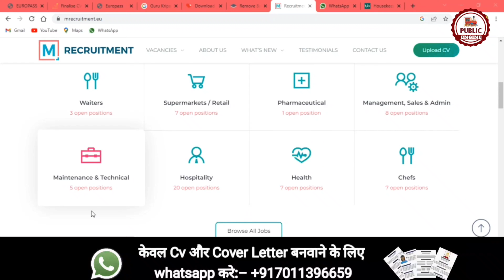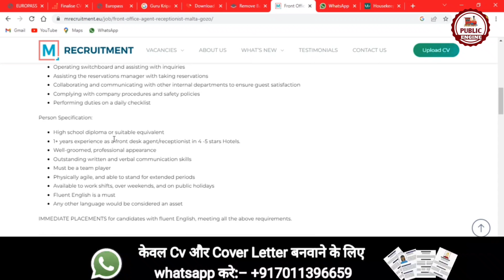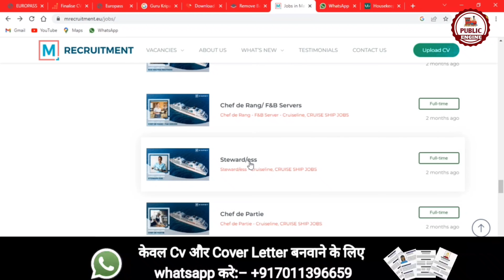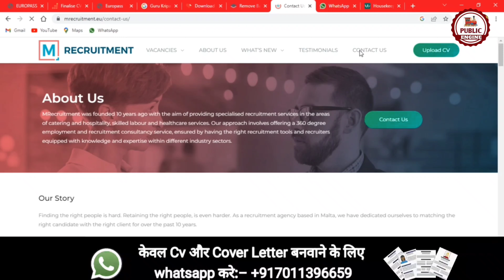Best Agency For Malta | Malta Jobs For Indians 2023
This video is about a Consultancy which helps individuals get a job in Malta. If you want to contact this Agency watch the video till the end and follow the

1. HOW TO APPLY JOBS IN EUROPE
2. FREE WORK VISA 2022
3. JOBS IN CANADA
4. CANADA JOBS FOR INDIAN
5. JOBS IN MALTA
6. MALTA JOBS FOR INDIAN
7. BEST JOBS FOR CANADA
8. 8TH PASS JOBS IN EUROPE
9. HOW TO MAKE FREE EUROPASS CV & COVER LETTER
10. HOW TO GET FREE WORK VISA

For Assistance:-
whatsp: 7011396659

Marriott International
Star Bucks,
McDonalds,
Four Seasons
IBIS
Costa Coffee
Barista
Fairmont

Cleaner Jobs In UK:
Maid2Clean
Hilton Hotel
Compass Group UK and Ireland
Travail
Tesco
Care UK
Sodexo
Hawkey Cleaning
Cleaning Express
Tribe Post
Center Parcs
Haven

New Delivery Driver Jobs In UK :
Hermes Courier
Waitrose
Alliance Automotive Group
Keystone Group
Iron Mountain
ASDK
DHL Parcel UK
Domino's Pizza
Haven

Other Good Sources For Jobs In UK:
Indeed
Total Jobs
Facebook Groups

Pavi
Park Towers
Scotts
Valyou
Pama